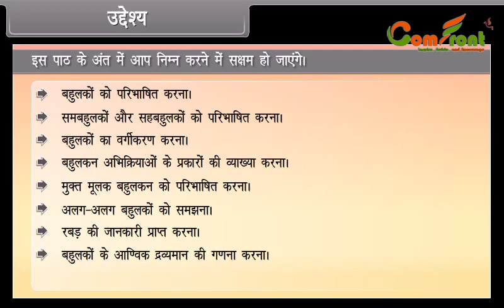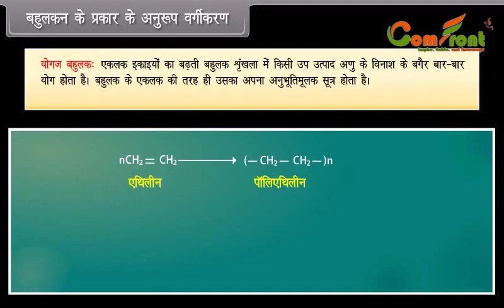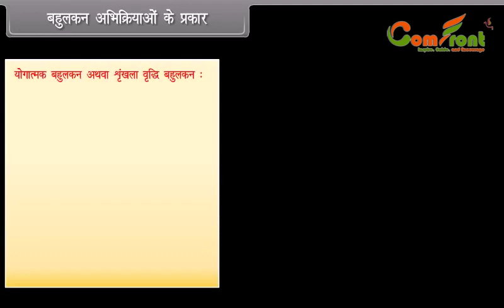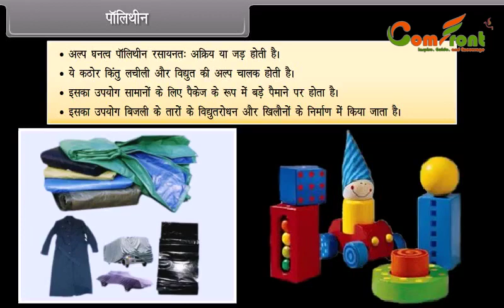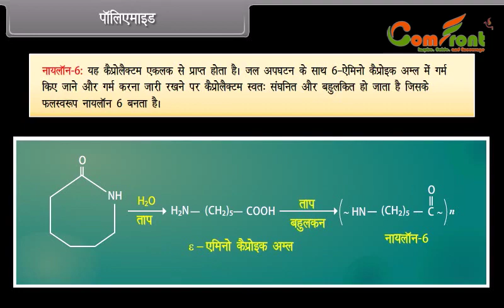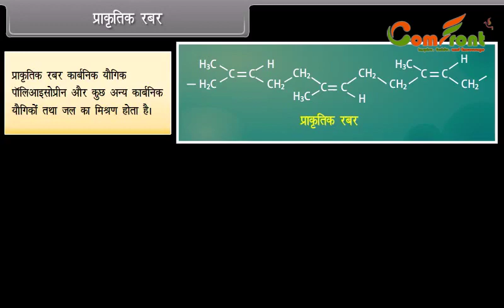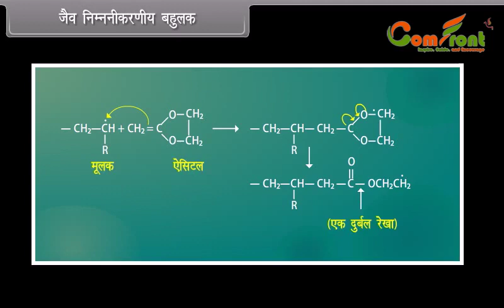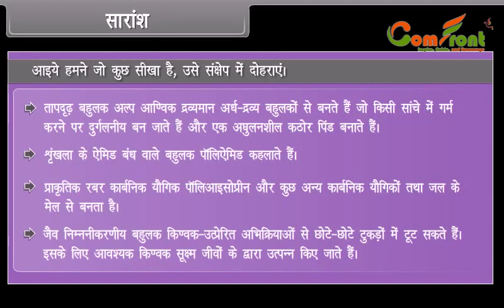Polymers (Chemistry) II Class 12 II Hindi